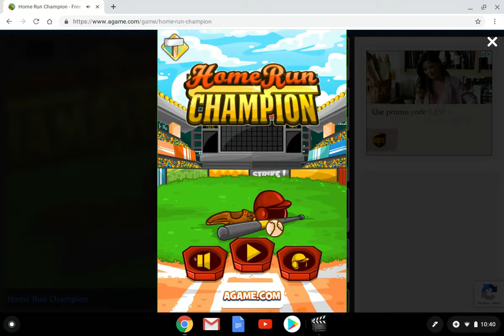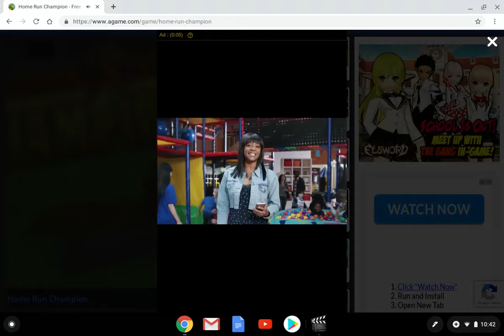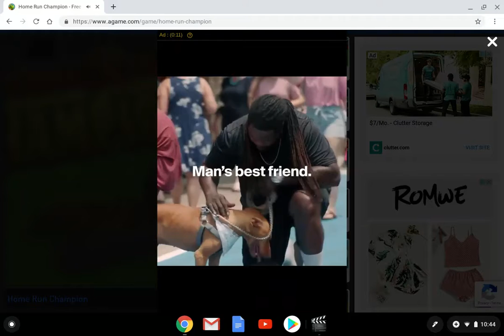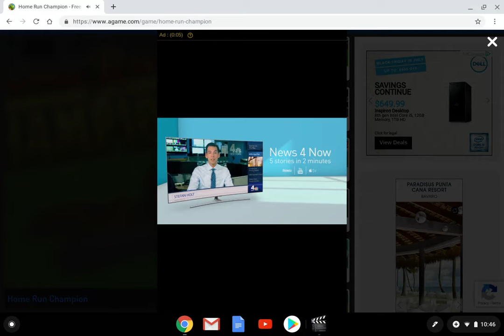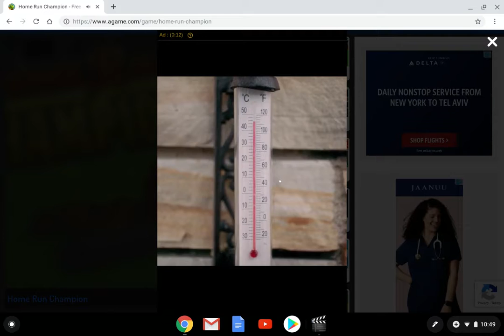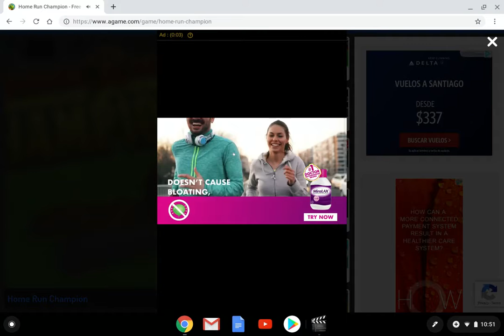I got two no-hitters!!!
YAAAAAAAAAAAAAAAAAAAAAAAAAAAAAAAAAAAAAAAAAAAAAAAAAAAAAAAAAAAAAAAAAAAAAAAAAAAAAAAAAAAAAAAAAAAAY!